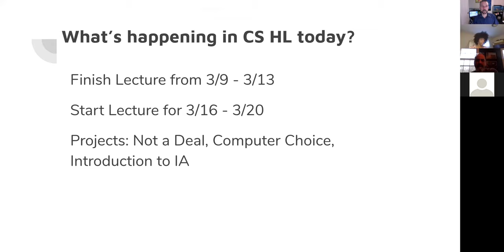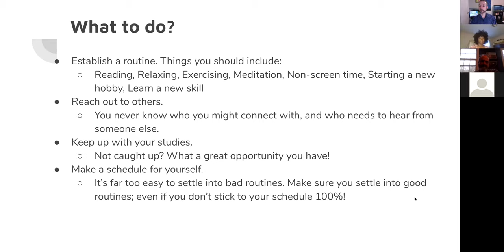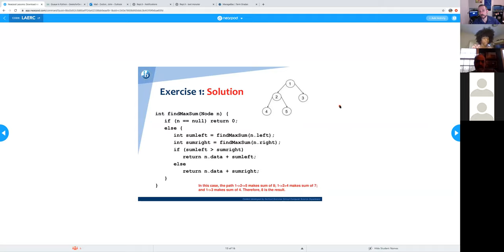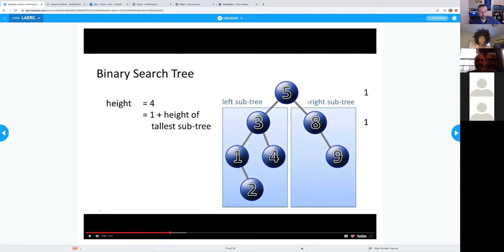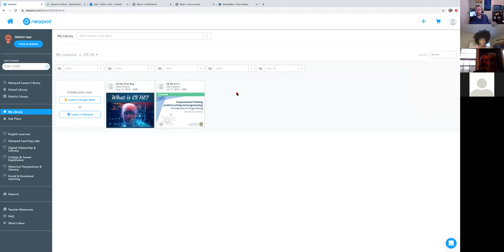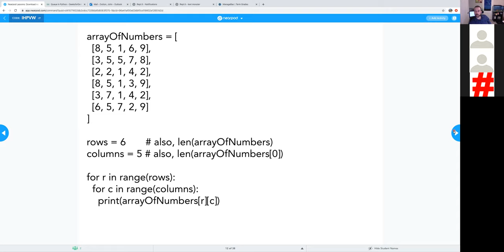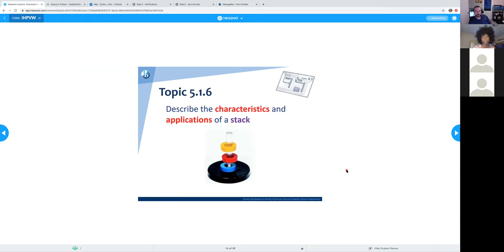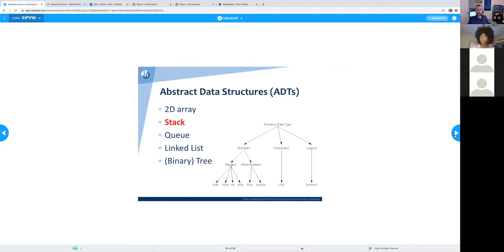CS HL 3/17/2020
Last week's lecture and most of this week's lecture